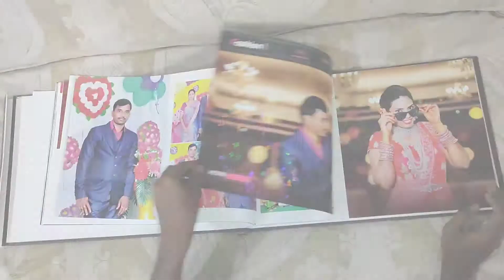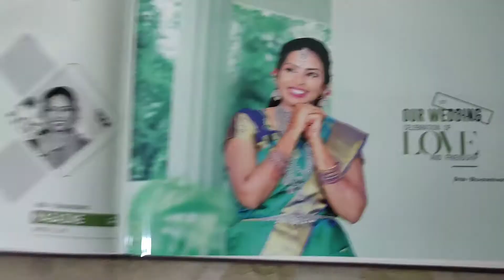CANVERA ALBUM PHOTOGRAPHY BY CHINNA DIGITAL STUDIO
customer satisfaction
quality is our responsibility
quality guarantee our studio